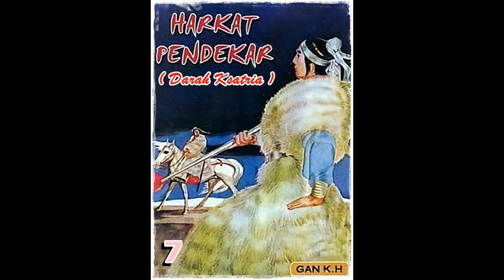Seri Cerita Silat Harkat Ksatria Berdarah Jilid 7